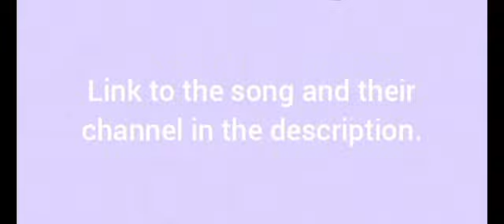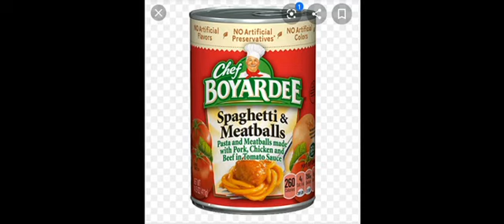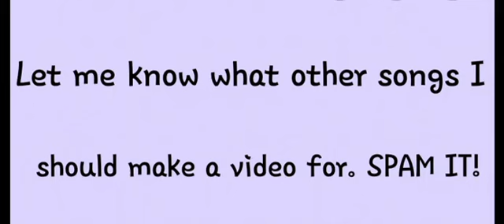TISAKOREAN - CRASH THE PARTY (12 INCHES IS A FEET) but every word is a Google Image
And...

Social Medias:

Omlet Arcade: annaleesa21

Snapchat: annaleesa21 (I don't use it but tell me if you HMU)

Questions you might ask? :

Age: 14

Grade: 9th

Birthday: NOVEMBER 5TH he hee

my intro song: 1. why are you damn cute? by: nourish
2. Love Sosa Remix

3. TEAM bass boosted by: Xavier Weeks

my outro song: 1.Oblivion by: Lily Potter

2. Stormy Weather by: Eliza Twinkies

3.Love songs by: Kaash Paige

Camera I use: canon,sony, or my lg stylo 3

Editing software I use: Video pad or You Cut Video Editor

Goals: 1. Come out with better and more creative content
2. Think about content I will post when I'm older when those slime videos aren't cutting it